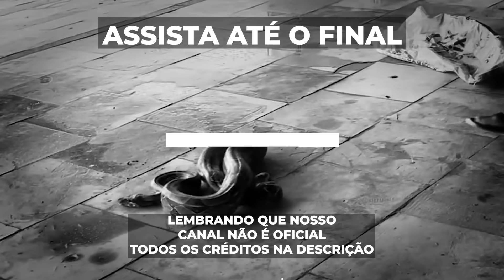A MAIOR COBRA QUE TIRINGA E CHARLLES JÁ VIRAM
Shorts do Tõe de Tiringa

00:00 DEIXA SEU LIKE!
01:00 SE INSCREVA NO CANAL

Charlles, Tiringa e Tõe são muito divertidos e engraçados, acompanhem alguns cortes e melhores momentos dos seus vídeos

todo crédito a eles! se inscrevam lá e aqui também sz